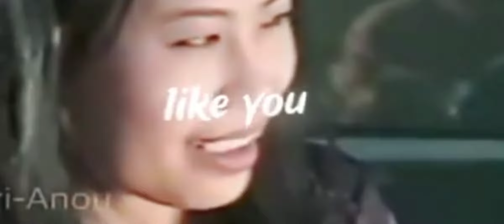nok c meiym 😄😄